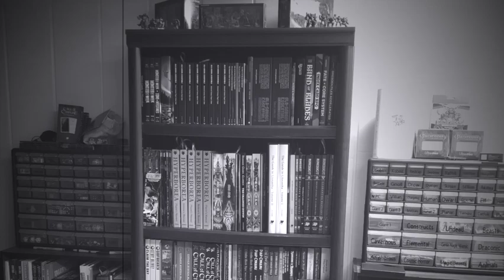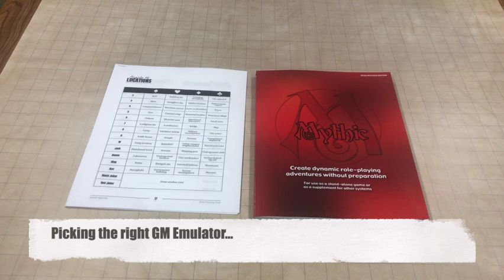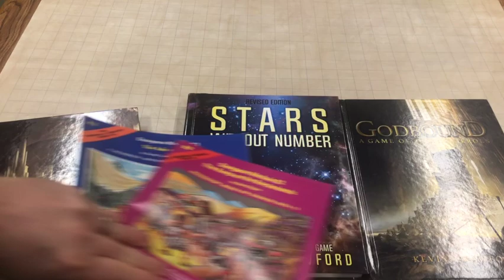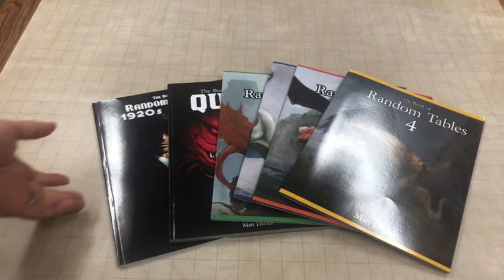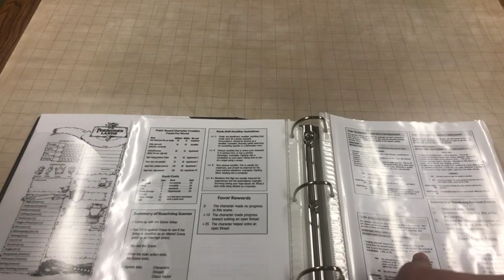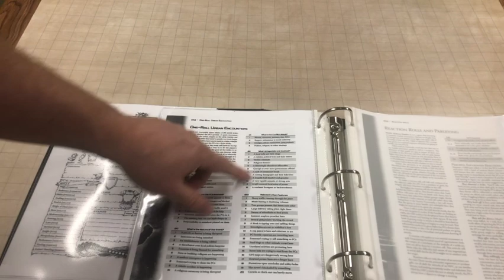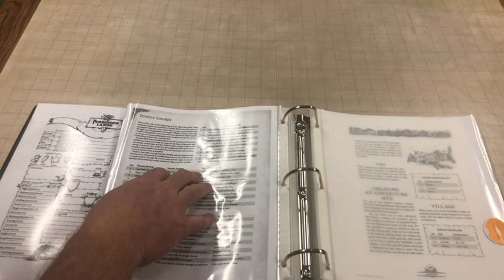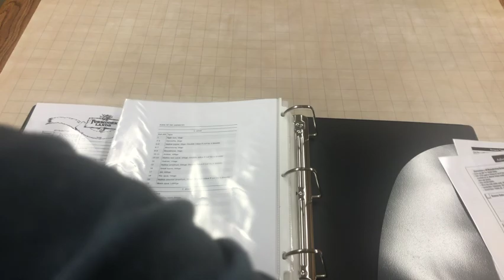How to Solo your favorite RPG, and how to build your Solo and Sandbox Toolkit on the cheap!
This video explains the different parts of a Solo RPG kit, how they work, and how to build your own kit (on the cheap).

Some of the free tools I use are:

Solo Gaming Tool, found at Oracle-RPG.com
Worlds Without Number Free Edition, DriveThru RPG
Stars Without Number Revised Free Edition, Drive Thru RPG
Godbound Free Edition, Drive Thru RPG

Some of the other tools I use are:

Dungeonmorph Dice, Amazon.com
Rory's Story Cubes, Amazon.com
Axbane's Deck of Many Dungeons, theGameCrafter.com
The Undercity, Drive Thru RPG
Forbidden Lands, Free League Publishing/Modiphius
Matt David's Books of Random Tables, Amazon.com
Mythic Emulator, Drive Thru RPG